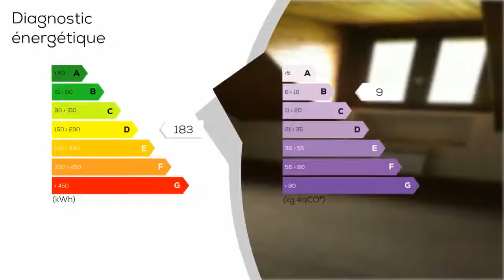A vendre - Maison/villa - PLOERMEL (56800) - 9 pièces - 170m²